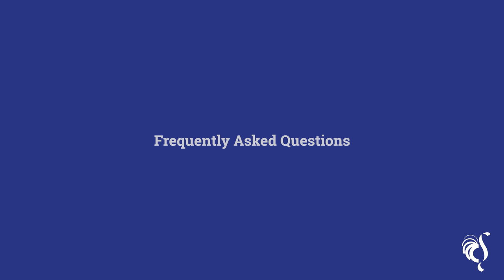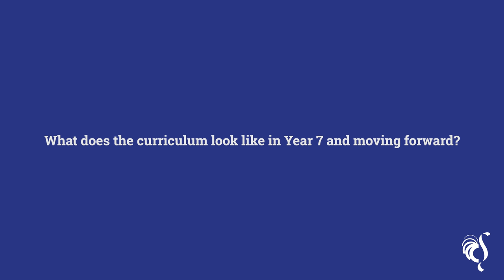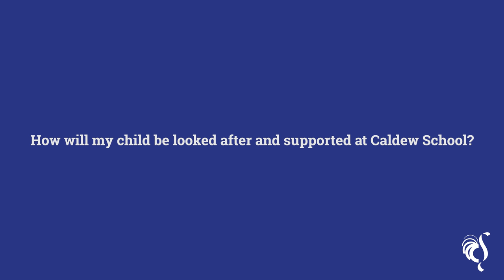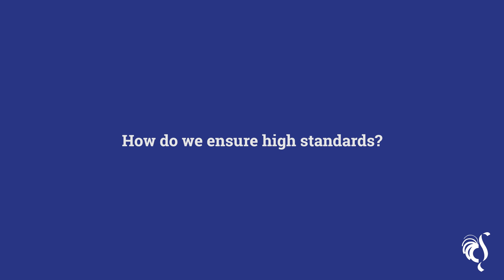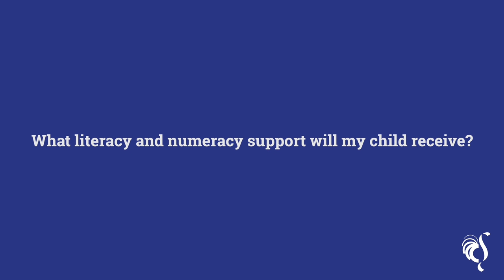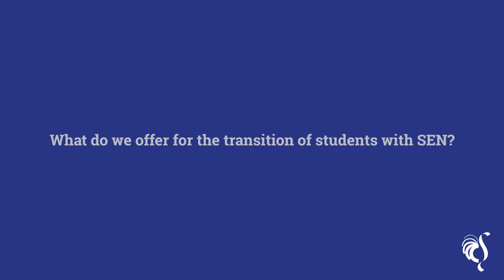Caldew School Frequently Asked Questions